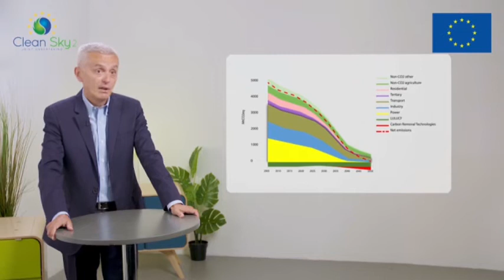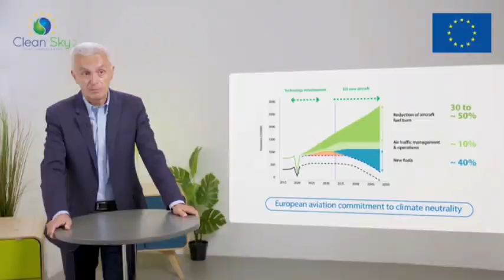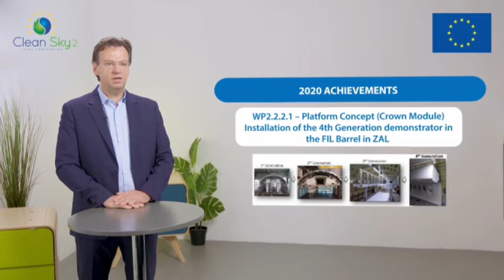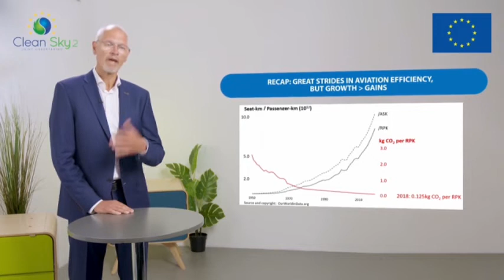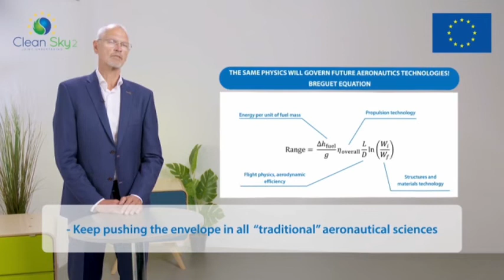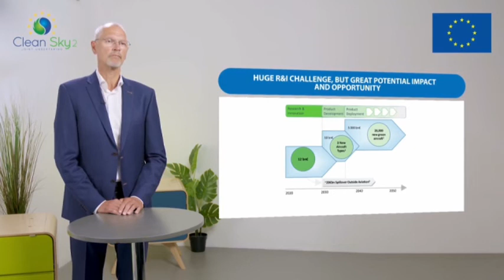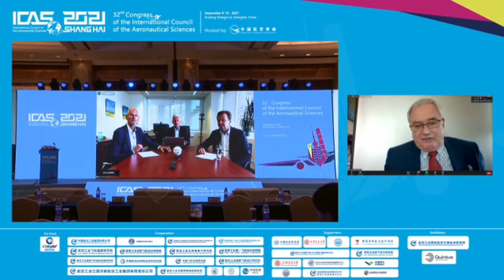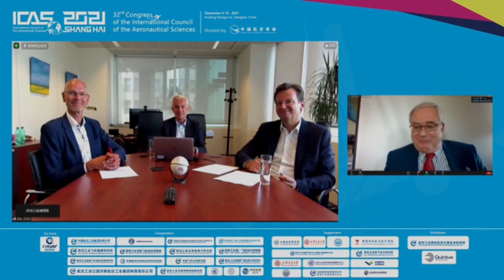ICAS 2021 General Lecture Clean Sky, Axel Krein, GER, Ron van Manen, NL, Sebastien Dubois, FR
ICAS 2021General Lecture
Project Clean Sky